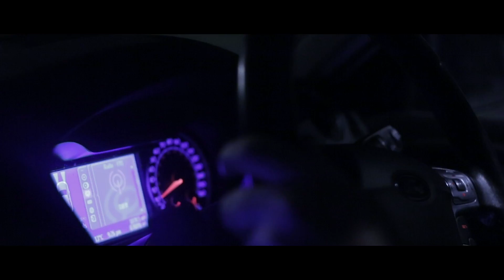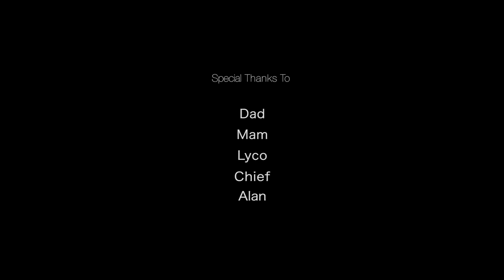Small Talk HD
Racial Divide, would you speak up or would you stay silent?

Job- Editor and crew member.